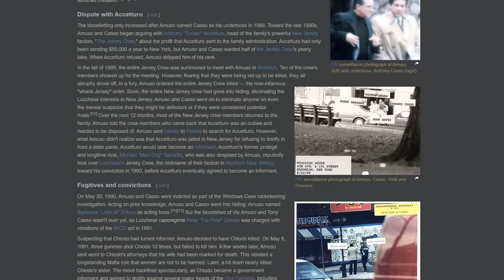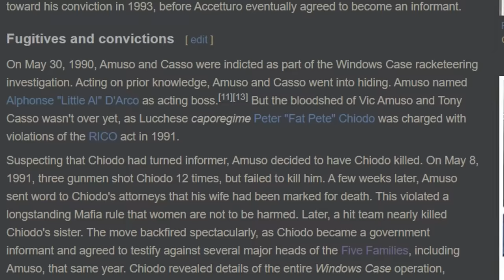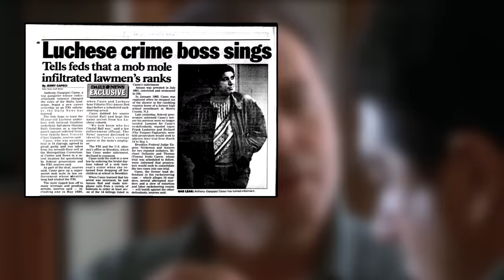The CURRENT Boss of the Lucchese Crime Family, Vic Amuso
🕴🏻 Description 🕴🏻
This video looks into the current boss of the Lucchese Crime family in New York, "Little Vic Amuso". With being the longest current serving mafia boss, Little Vic has had a chaotic and eventful rise through the Italian mafia.

The Gangland Gazette produces Organized Crime Content as well as current news within the world of Organized Crime.